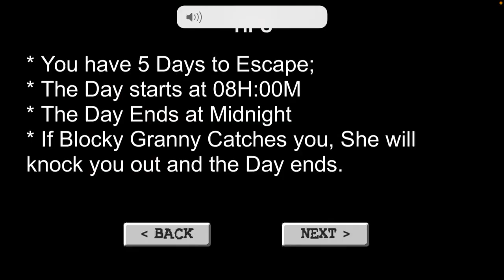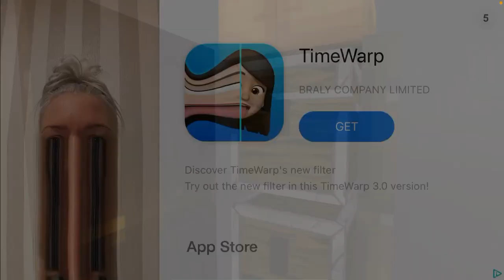BlocklyGranny Gameplay Part 2